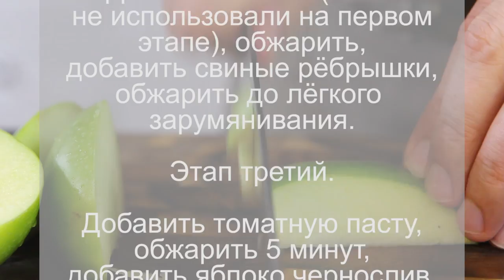Бигос (бигус) богатый. С беконом, уткой, свиными рёбрышками и вином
Вам понадобится (пропорции по вкусу)

Свиные рёбрышки
Бекон
Ножка из утиного конфи
Лук
Капуста свежая
Капуста квашеная
Вино красное сухое
Яблоко
Чернослив
Томатная паста
Лавровый лист/тмин/коринадр
Соль/перец

Произведение «Бигос (бигус) богатый. С беконом, уткой, свиными рёбрышками и вином» созданное автором по имени Дмитрий Fresco, публикуется на условиях лицензии «Attribution-NonCommercial-NoDerivs» («Атрибуция — Некоммерческое использование — Без производных произведений») 3.0 Непортированная.